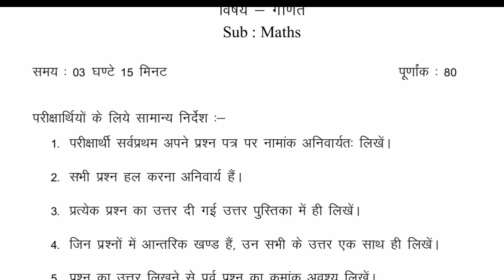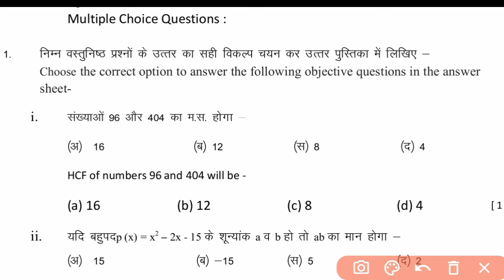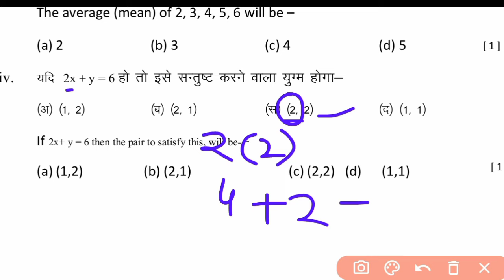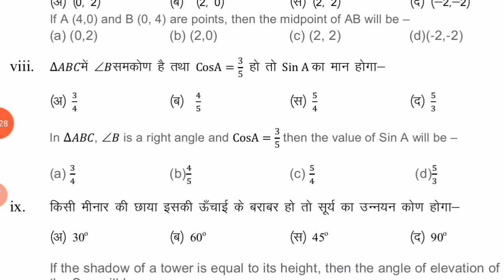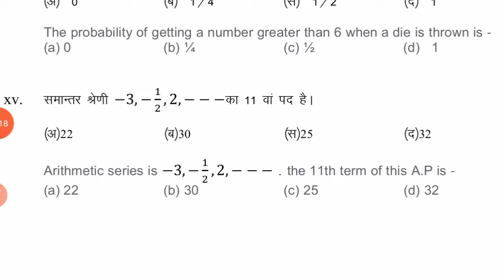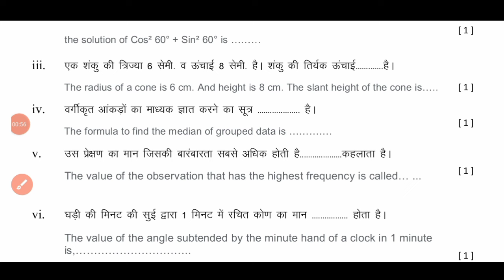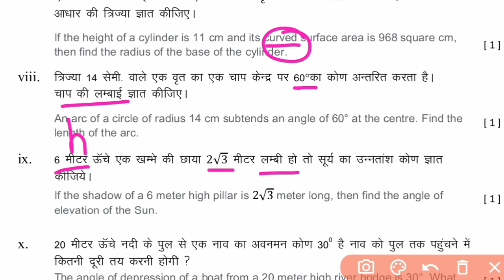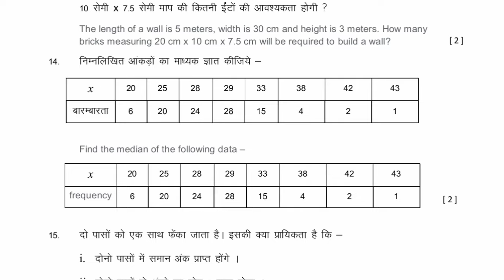RBSE Class 10th Maths Model Paper 2024 | Rajasthan Board Class 10th Mathematics Paper 2024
rbse class 10th mathematics paper 2024,rajasthan board 10th science paper 2024,rbse 10th maths model paper 2024,rbse class 10th sst paper 2024,class 10th ganit paper rbse board